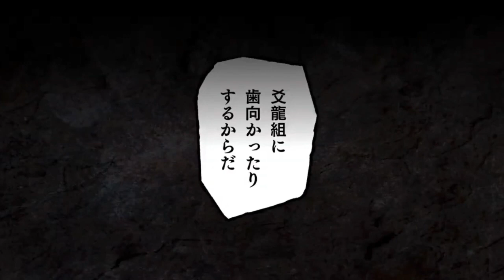Chihiro al LÍMITE y Sojo ATRAPADO (?) | Kagurabachi 15 - 16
Rápido antes de que lo cancelen